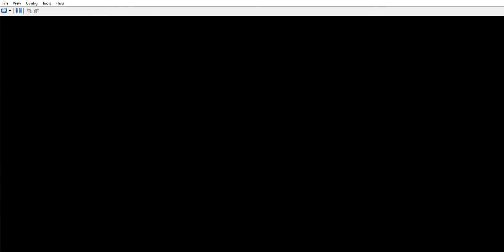mario bros ds part 4